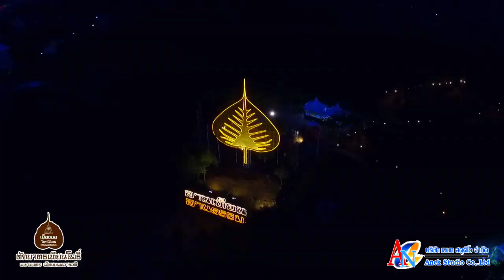ไฮไลท์ งานประเพณีตักบาตรเทียนโพธิ์มหามงคล เมืองบนทวารวดี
ไฮไลท์ พิธีหล่อเทียนพรรษา บริเวณยอดภูเขา